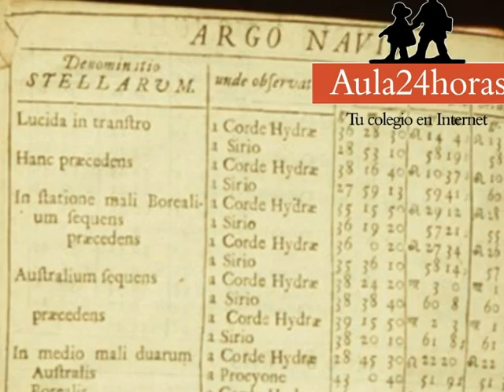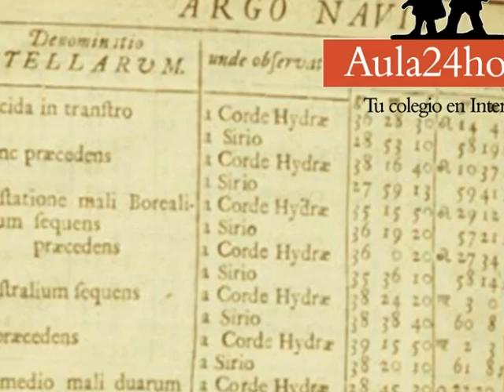Edmund Halley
Video donde se presenta información sobre las contribuciones de Edmund Halley.